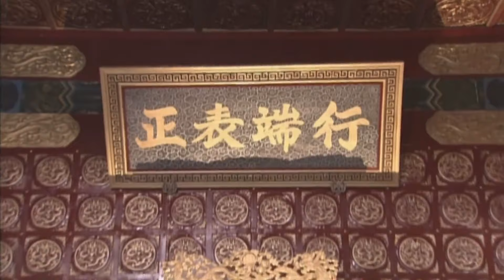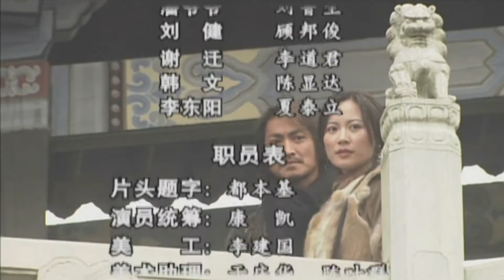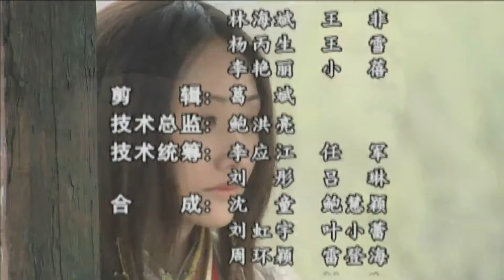【2023爆火古裝武俠大劇】《無憂公主》EP04 該劇講述了無憂公主朱翠在東廠大太監曹羽的陷害下家破人亡，在流落江湖遭遇種種挫折與磨難後成長的故事。（何家勁、俞飛鴻、李倩、喬振宇、鄭曉寧、娟子）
錦衣衛用各種刑具對付郡陽王，曹羽逼他交出那批寶藏中少的那樣寶物。郡陽王大罵曹羽無恥，曹羽惱羞成怒將郡陽王打死。曹羽利用皇帝在酒色中沈迷時，拉著他的手在處死郡陽王的手諭上按下手印。小船壹路險象環生，公主不明為何總是泄露行蹤，終於找到神秘人的藏身之所，卻發現裏面空無壹人。此時傳來船家的驚叫聲。